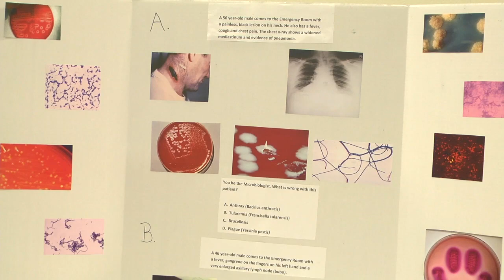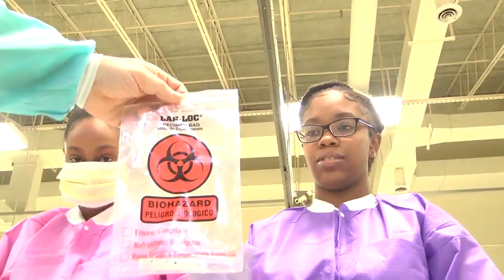NASA HUNCH-Sanawbar Rashidi 2020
NNPS Telecom is a television production channel that features student-produced high school sporting events, packages, high school graduations, informational shows, music videos, and more.